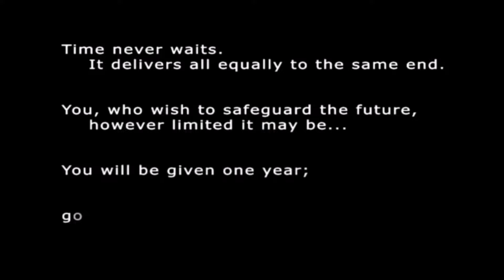AMV - Persona 3 - Kimi No Kioku (Roselia Cover)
kdenlive is a bitch it crashed twice when i was editing

happy late 3/5

cover is from bandori